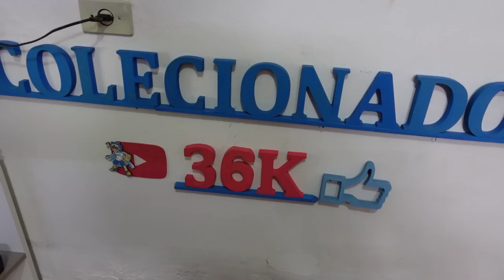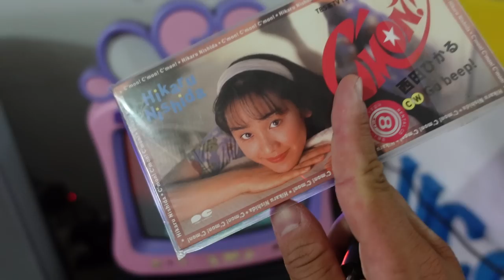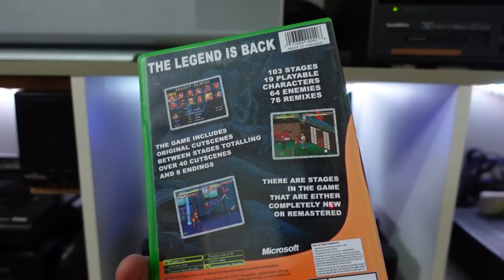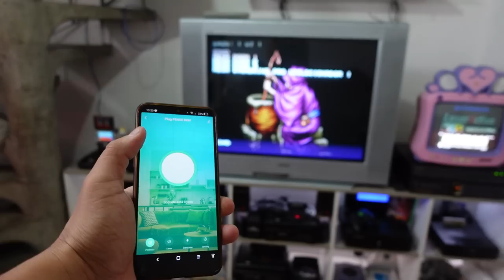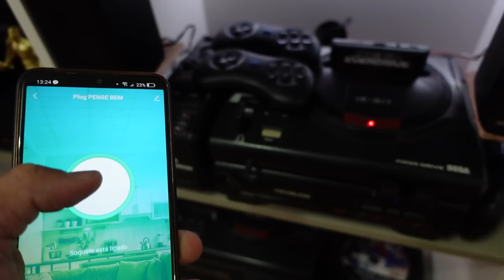Minha SALA GAMER !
Esse vídeo eu mostro a minha sala gamer com 22 consoles retros e vários acessórios raros que consegui ao longo de 22 anos colecionando video games vale apena conferir!

In this video I show my gamer room with 22 retro consoles and several rare accessories that I got over 22 years of collecting video games, it's worth checking out! MEU SETUP GAMER

RACK GAMER UColecionador !
IMAGINA TER NA SUA SALA AQUELE RAK GAMER DOS SONHOS !?
MACENARIAS LOSE ANDRE MOVEIS PLANEJADOS !
Endereço marcenaria
Rua Ataulfo Alves 47 Jd.Nova Harmonia-Sao Paulo-SP

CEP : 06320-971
DIEGO RAMIRES !

🟣 PSN e LIVE: UColecionador
⭕ Skype: UColecionador2
🟣 YouTube Canal: UColecionador !

Assista  meu Melhor CLIP !!!